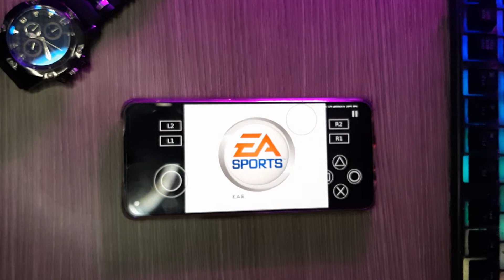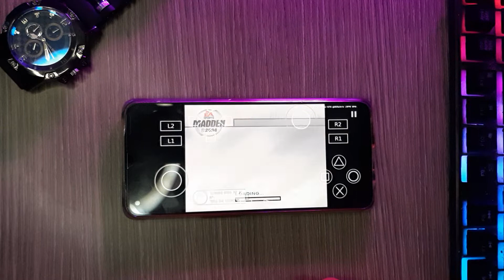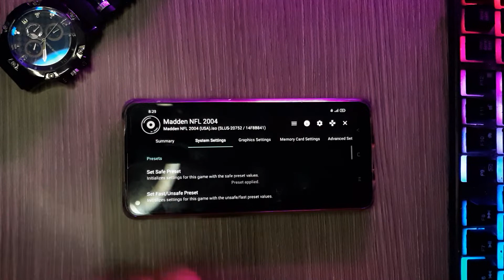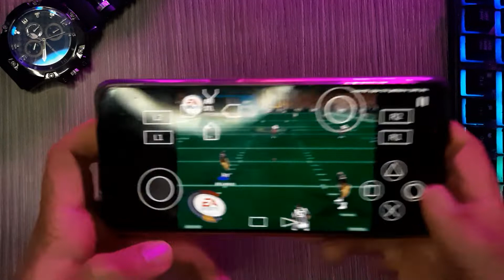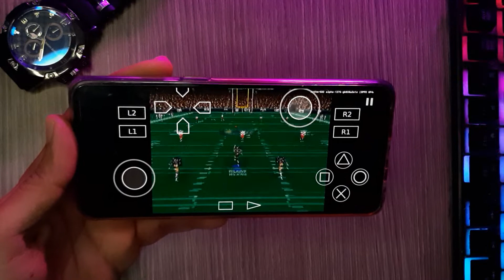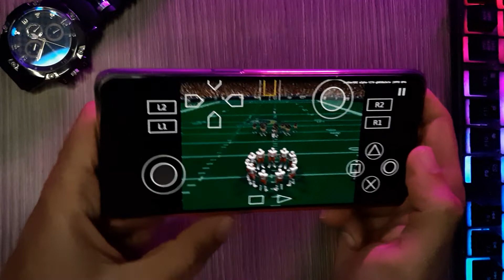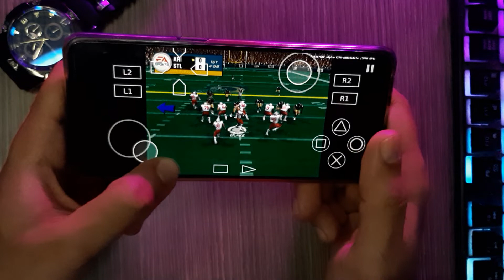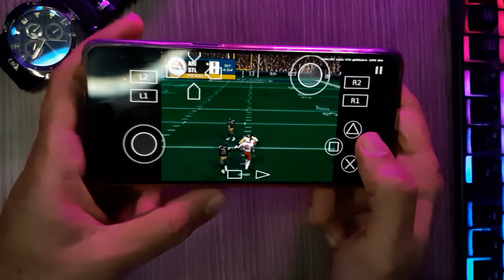Madden NFL 2004 - PS2 Emulator Android Gameplay - Aether SX2 APK - Madden NFL 2004 Mobile - 2022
play Madden NFL 2004 on android using the New And best ps2 emulator [Aether SX2] The fastest PS2 emulator global. The Best Offline PS2 emulator on Android. AetherSX2 is an emulator of the PS Two console for the Android platform. You can play games which you have dumped from a disc on your portable device, You need a high-end device to achieve good performance. We recommend at least a Snapdragon 845-equivalent device. This means 4 large cores (Cortex-A75 level, 500 or more single-core Geekbench 5). If you only have two big cores (e.g. Snapdragon 700 series SoCs), you should not enable multi-threaded VU, and performance will suffer as a result. Hope You Enjoy With Madden NFL 2004 Android Gameplay 2022, With the Best New Offline Ps2 Emulator (Aether SX2).

1-✅Razer Kishi Mobile Game Controller
2-✅PowerA MOGA XP5-X Plus Controller
3-✅Razer Raiju Mobile
Let's Be Friends:
My Phone
OS: Android 11, ColorOS 11.3
Chipset: MediaTek MT6877 Dimensity 900 5G (6 nm)
CPU: Octa-core (2x2.4 GHz Cortex-A78 & 6x2.0 GHz Cortex-A55)
GPU: Mali-G78 MC4
Internal: 256GB 12GB RAM